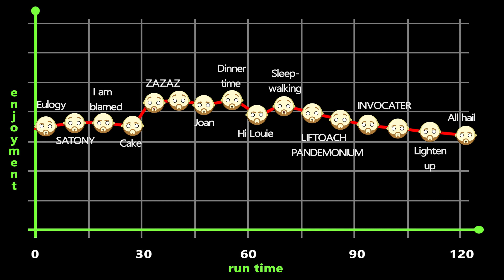Hereditary Review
Lave watched "Hereditary" and now he's telling you what he thought about it. First time director Ari Aster brings Hereditary, a horror drama starring Toni Collette and Gabriel Byrne. But is it any good?

HEREDITARY - 2018 Movie Review
Starring - Toni Collette, Amex Wolff, Milly Shapiro, Ann Dowd, Gabriel Byrne